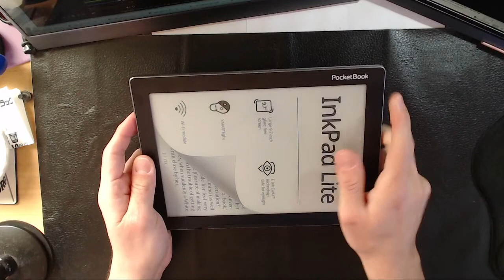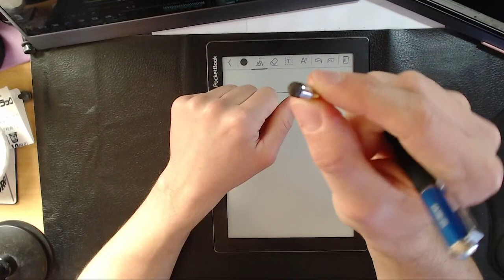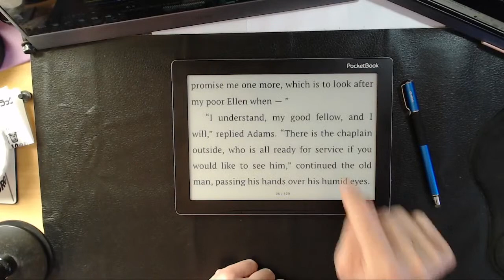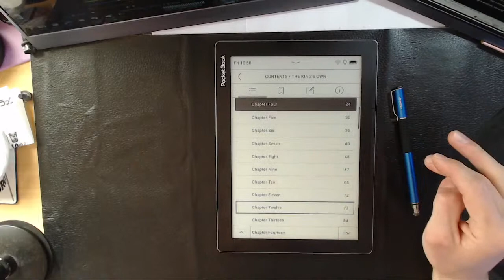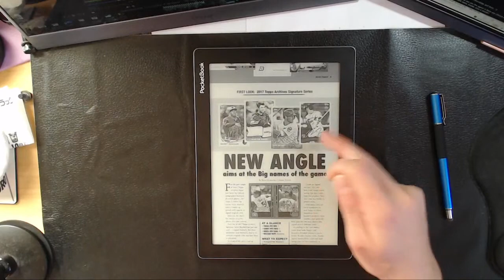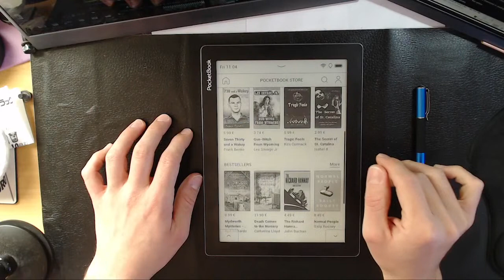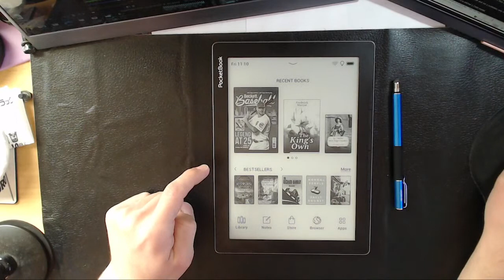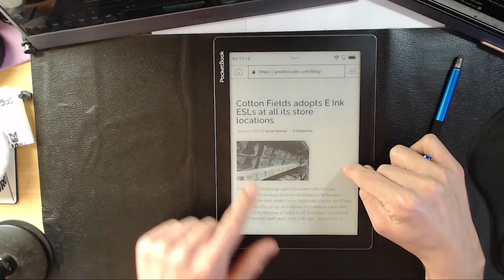Pocketbook Inkpad Lite 9.7" - LIVE SHOWCASE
We will go live every Thursday at 5:30PM PST to show off some of the latest e-Readers and E INK devices !

This is the LIVE SHOWCASE and today we have the Pocketbook Inkpad Lite